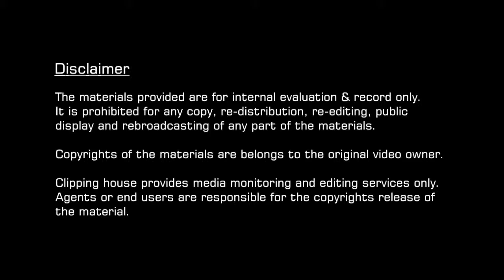Mission Hills x Slide the city TV clipping 2